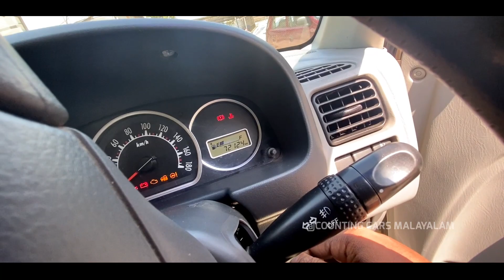ഇതിലും Condition ഉള്ള 🌟Maruti K10🌟കിട്ടില്ല | Used Cars kerala | Second Hand cars kerala.